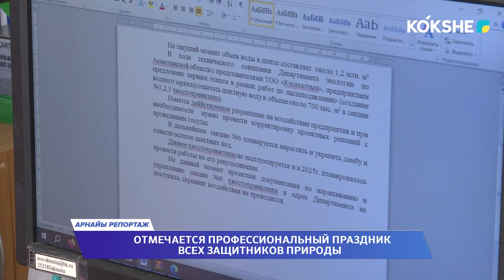"АРНАЙЫ РЕПОРТАЖ" / 05.06.2023